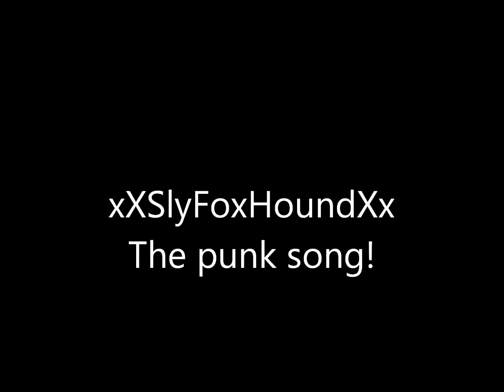xXSlyFoxHoundXx Punk song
This is a funny punk song i made, its only intruments since i dont know anyone who can sing... :/ but i hope you enjoy this little peice of music so lets make sly watch this video YEAH!